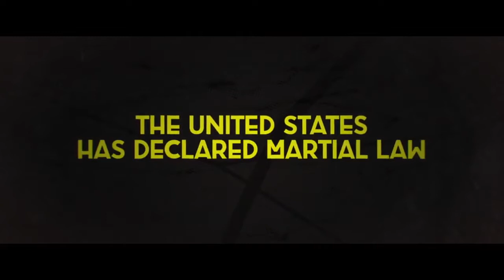Bushwick International Trailer | Dave Bautista, Brittany Snow, Christian Navarro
Bushwick International Trailer | Starring Dave Bautista, Brittany Snow, Christian Navarro

When a Texas military force invades their Brooklyn neighborhood, 20-year-old Lucy and war veteran Stupe must depend on each other to survive.
Directors: Cary Murnion, Jonathan Milott
Writers: Nick Damici, Graham Reznick